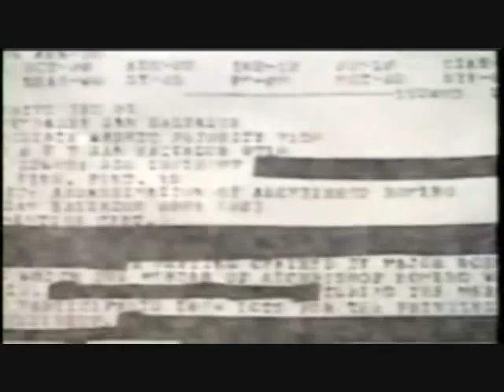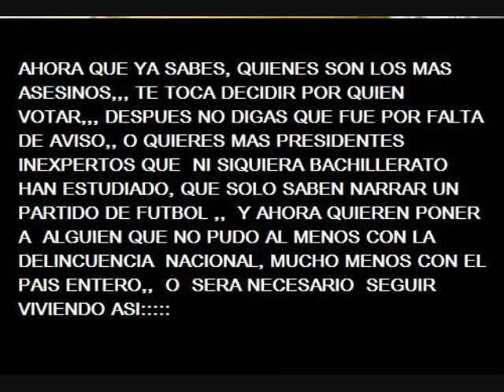mauricio funes creemos en ti....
mauricio funes ponemos nuestras esparanzas en ti, no nos defraudes,,,al menos tenemos esperanza con lo poco que deja arena.